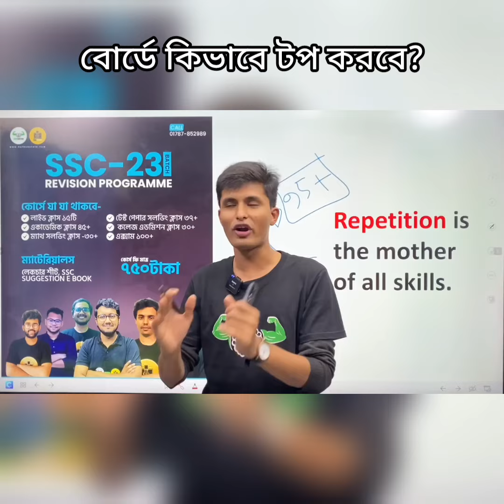বোর্ডে কিভাবে টপ করবে?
✅আমাদের যেকোন কোর্স,বই,ইবুক,স্টেশনারি আইটেম কিনতে ভিজিট করো-